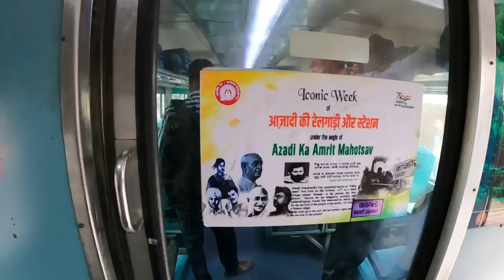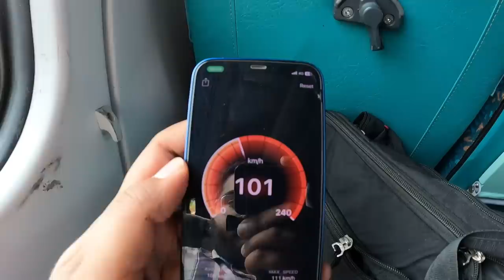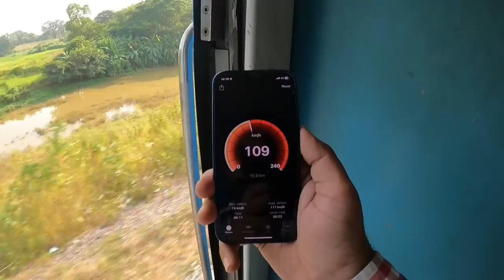*Best Pantry Service* 12821 Shalimar-Puri Dhauli Express | Best Train for Puri?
Watch this vlog in Howrah-Puri Dhauli Express, a legendary train which has amazing Pantry Car service and OBHS. If you are planning in December/Christmas, you can definitely take this train to Puri or Chandipur Sea beach, if you find this suitable.